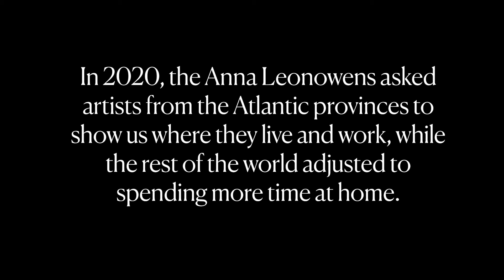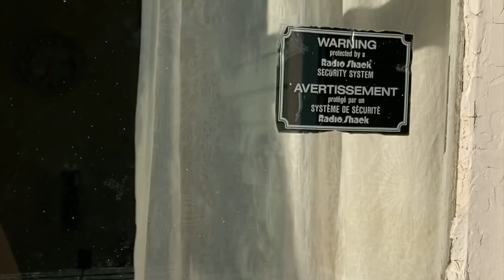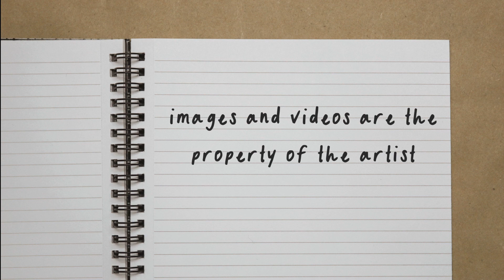Home Work: Lure of the Atlantic ft. Kym Greeley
Video 6: Kym Greeley (BFA’ 97) is a painter based in St. John’s Newfoundland and Labrador, known primarily for her screen-printed paintings of the province’s landscape and roads. In 2011, she was long listed for the Sobey Art Award, Canada’s most prestigious contemporary art award. Her work has been featured in exhibitions across Canada and the US and is represented at Christina Parker Gallery in St. John’s, NL.

In 2020 the Anna Leonowens Gallery used social distancing protocol as a method of creation and produced a series of six short videos highlighting NSCAD Alumni who live and work in the Atlantic region. “Home Work: Lure of the Atlantic” provides a rare glimpse into the home studios and working conditions of artists who possess the particular resourcefulness and inventive nature necessary to maintain a thriving art practice in Atlantic Canada. Available and affordable studio spaces in our region’s major cities are increasingly rare, and yet there is no shortage of artists here, finding viable work-arounds and inspiration in rural settings. As the covid-19 pandemic has made it necessary for many Canadians to work from home, we felt that it was a perfect time to foreground artists from our region who have been working this way all along.
Using whatever digital recording device that was available to them each artist was free to determine how they would approach the theme. With the assistance of intern Hrista Stefanov, their footage was edited and prepared for online presentations.